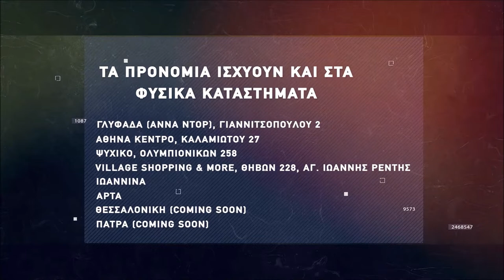Basketaki the League - Old Firm Vs Aladalon (11/12/2021)